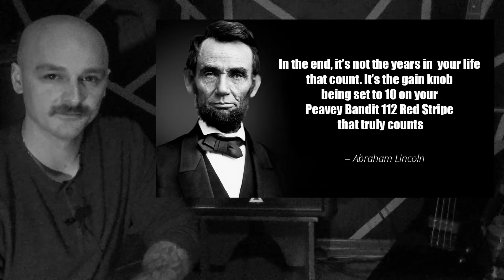the only amp you will ever need.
the peavey bandit 112 red stripe is the best amp in the world and is the only amp you will ever need